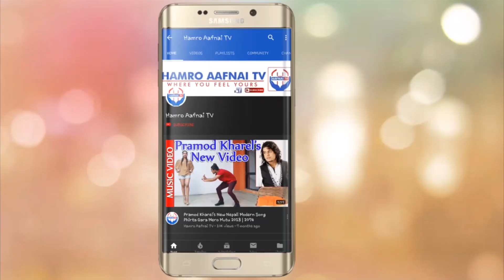बिदेश जाने सजिलो तरिका ! Astro Tips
बिदेश जाने सजिलो तरिका !